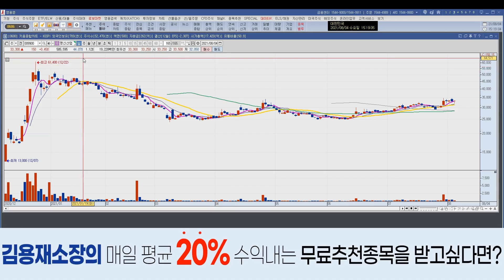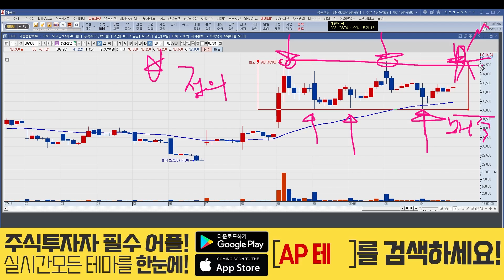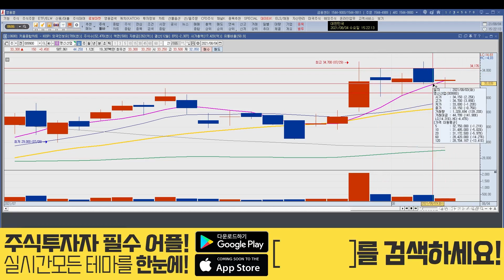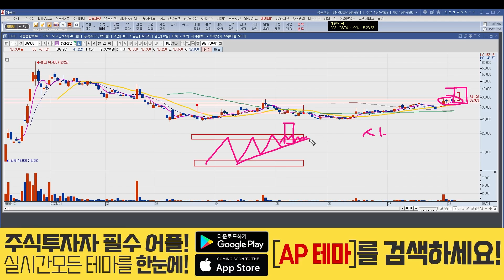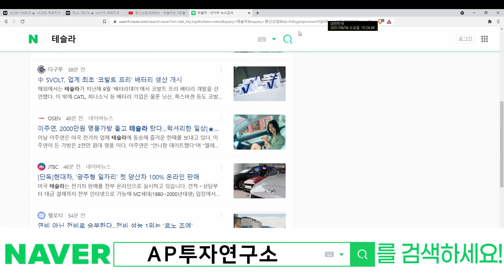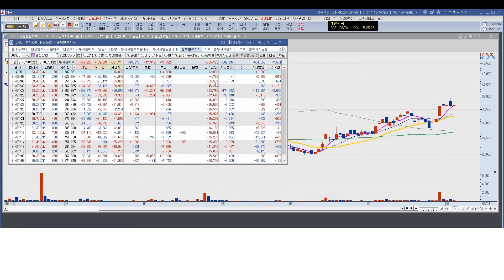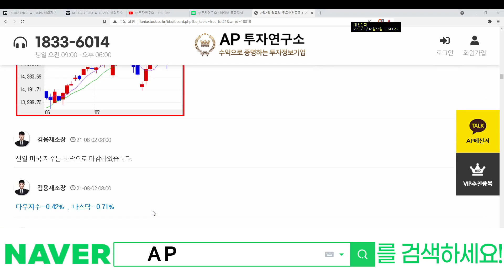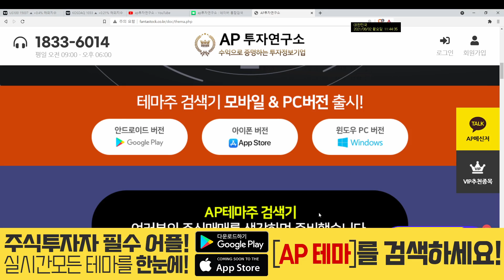명신산업(009900) - 라운드 피겨 34,000원